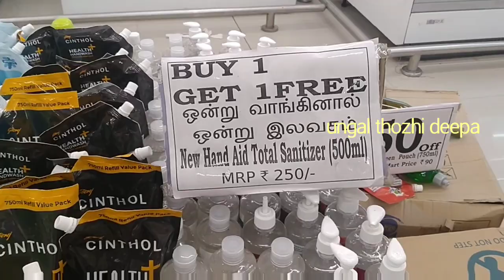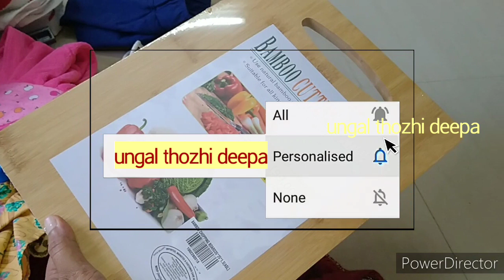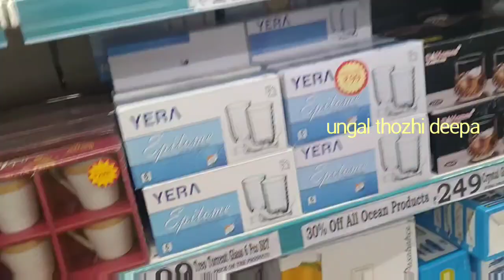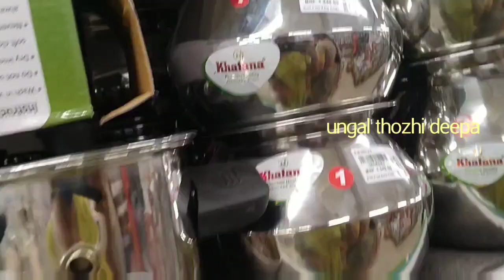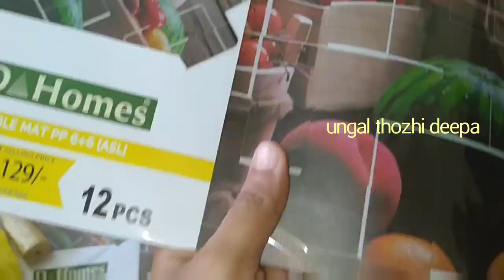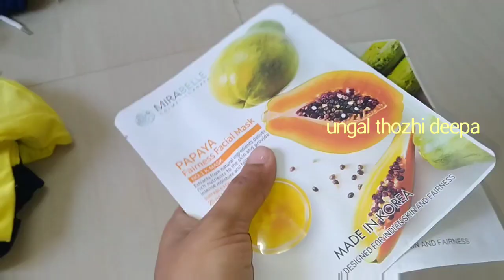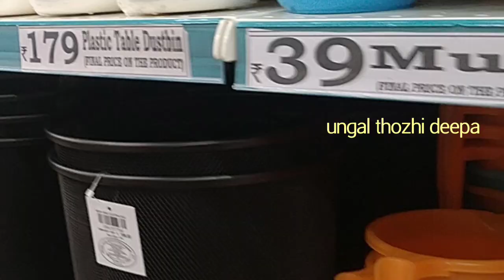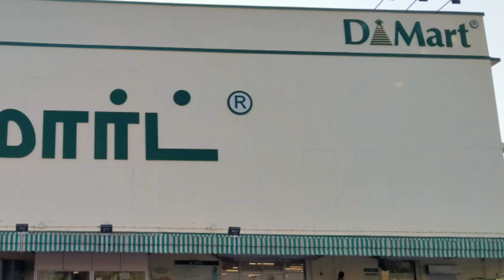D Mart shopping mall/d mart shopping vlog &tour/dmart New arrivals/D MART offers on organizers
Dmart shopping blog and tour...
New arrivals in smart offers are available here..best quality smart products are available on offer price...
Buy 1 get 1 offers are available on groceries and toiletry products...

To have more useful videos...